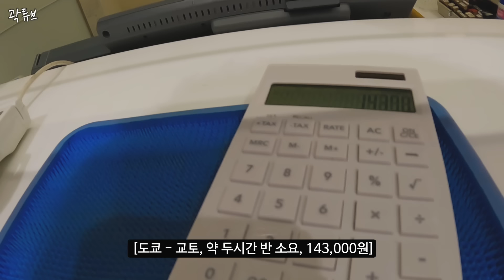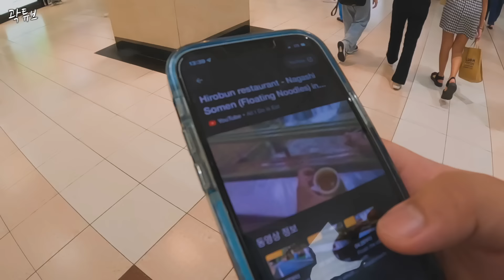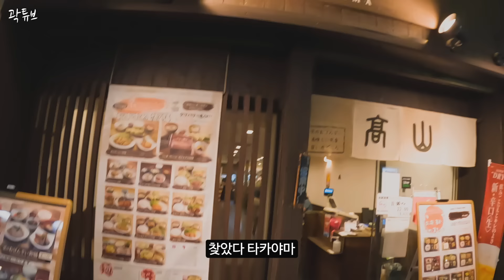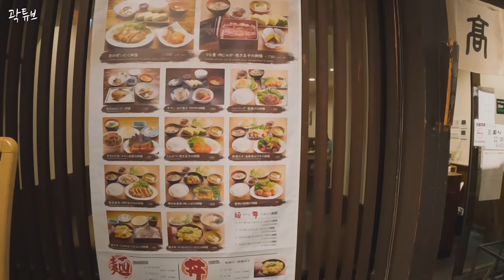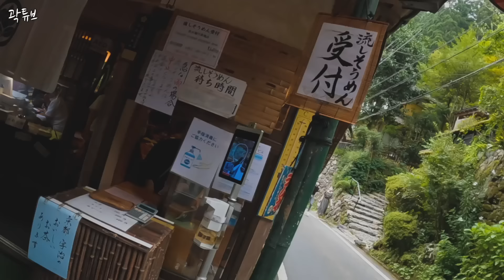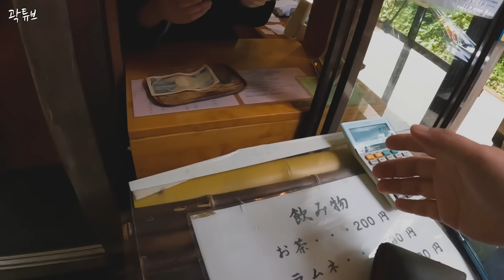일본 기차타고 1박2일 만칼로리 먹방투어 - 일본(4)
Please activate the English subtitles.
日本語字幕を有効にしてください。

안녕하세요
신칸센을 타고 교토에 가서 나가시 소멘을
찾아와서 결국 먹었습니다.
맛은 맛있긴 하나 너무 많은 비용과 시간을 들였습니다.
반성중입니다.

이번 일본 여행기는 '디스이즈네버댓'으로 부터 제품제공만을 받았습니다.
촬영장비 : 고프로 히어로 10 블랙
편집 : 맥북프로 16인치, 파이널컷 X